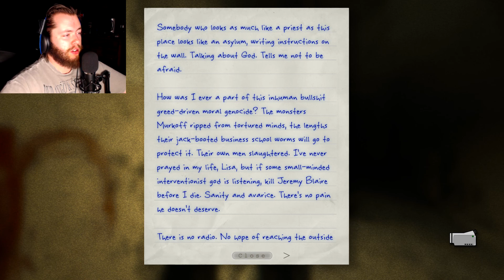Getting Spoopier | Outlast | Whistleblower DLC #3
Happy St. Patrick's Day!!! As I progress further into the horribly disfigured part of the insane asylum, I begin to ask myself: "Can I make it out of this place a second time"?